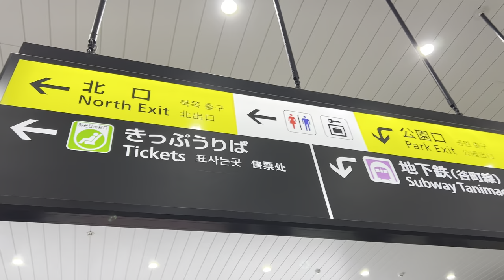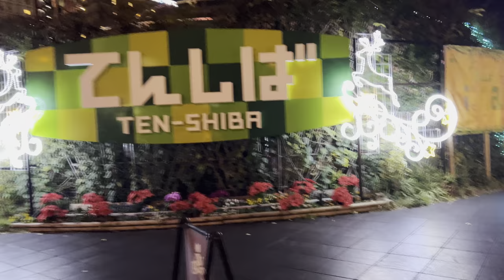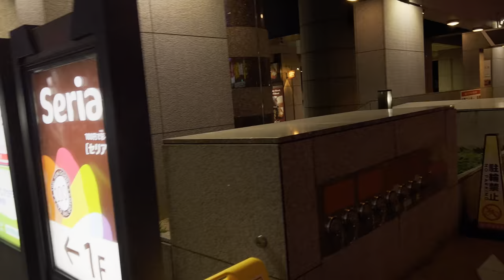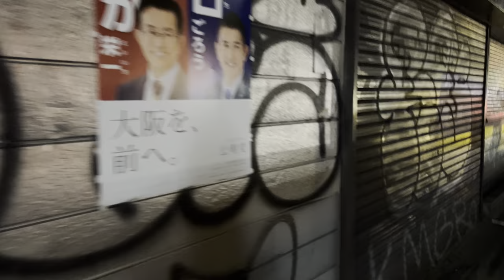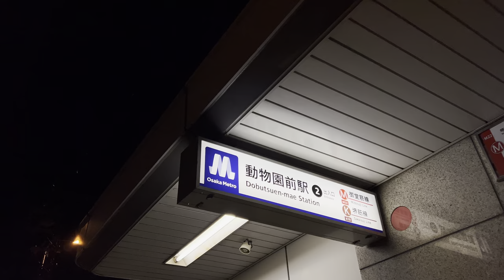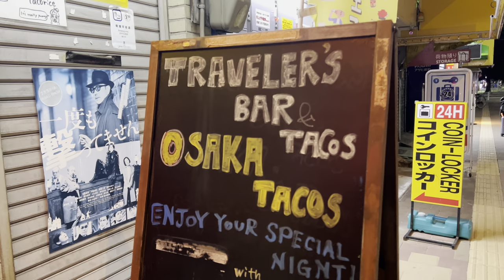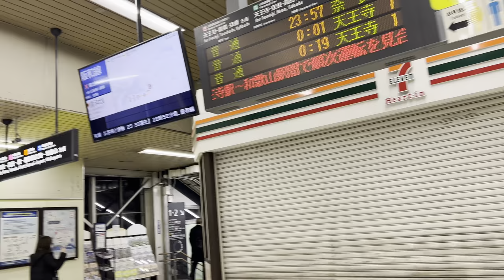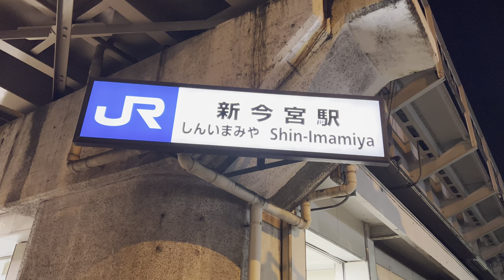Osaka's Riches to Rags - Tennoji to Shin Imamiya (Part 1 FULL)/天王寺駅～新今宮駅間の夜散歩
A Part of Osaka you'll never hear or see most J-vlogers talk about. South of your cool and hip and tourist trap areas that is Namba, Umeda and Universal City are 2 cities (or wards) known as Nishinari City/Ward and Naniwa City/Ward, home to Shin-Imamiya, Tennoji, Shin-sekai and even the southern portion of Namba. As much as we might fantasize Japan, let us not forget that even Japan has its own share of problems just like any other country. I only recorded the edge of the encampments, no faces from anyone in those encampments will pop out.

Is there a reason any tourist would want to come here? Of course. On top of the fact that there's good and cheap food in the area, if you're trying to find a hotel room for less than USD$50/night, and you have no problem walking the streets of San Diego, Los Angeles, San Francisco, Portland or Seattle, then this is the place for you.

I'm from Los Angeles where I've had my unfortunate share of homeless encounters (almost had one swing at me while they were under the influence), so I wasn't too concerned about my safety as much as I would in Downtown LA. That being said though, don't go purposely looking for trouble cause you will likely find it here as well.